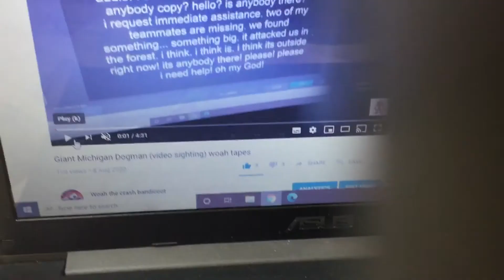Bruh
Can giant Michigan Dogman (video sighting) woah tapes video get more likes?

These 3 people is weird as hell who disliked this video